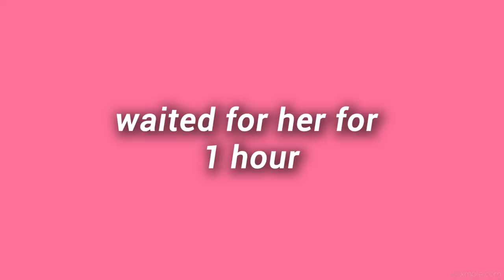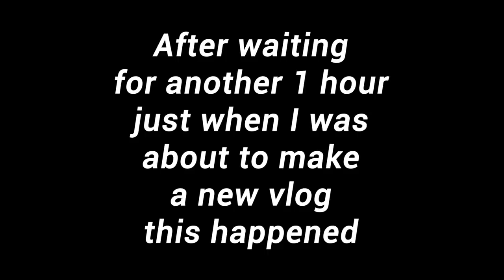Tried The Worst Makeup Artist In Karachi | Turned Out Really Bad| Makeup Disaster |Yashma Gill | SU1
I went to a makeup artist in Karachi and it turned out really bad! :(